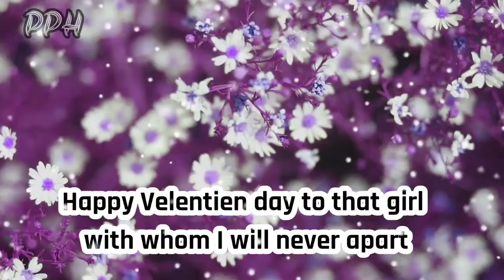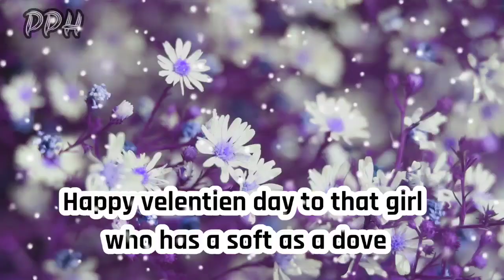Dm to Df 🔥❤💌🙏✨🎁🌈🌼Divine masculine to divine feminine